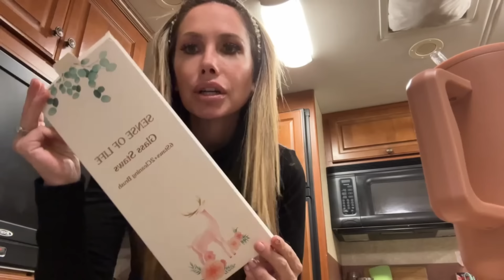HOUSE HUNTING PART 2 | DAY IN THE LIFE OF CHANNON ROSE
AMAZON STOREFRONT